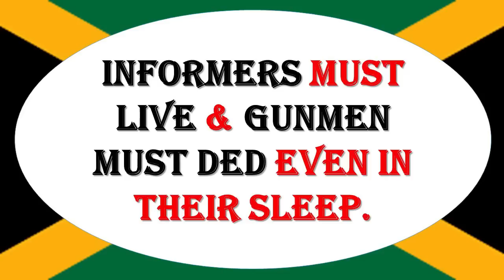CLANSMAN COP CPL DUPPY POLICE COLEMAN, ACP GARY MCKENZIE & DANHAI WILLIAMS ET AL JCF CORRUPTION PT 1